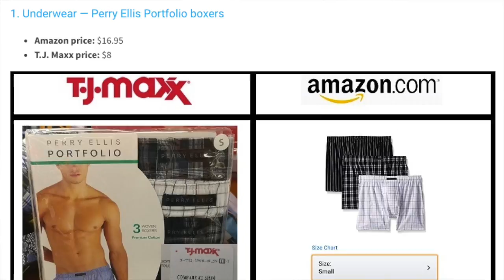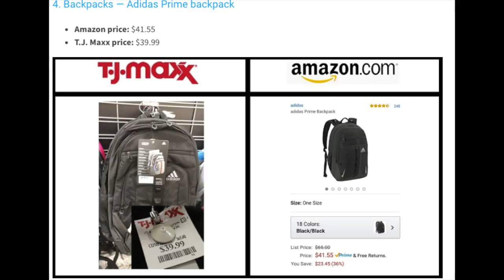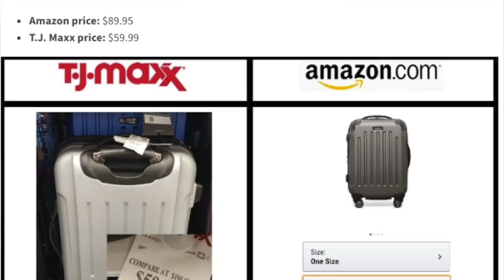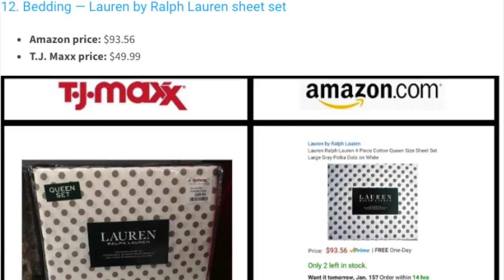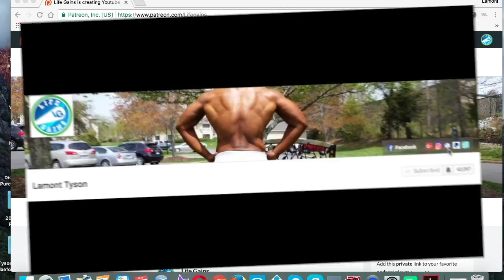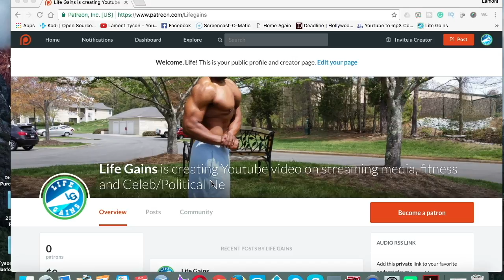Amazon no longer the best deal site? | Amazon Vs TJ Maxx | 12 Things cheaper at TJ Maxx Vs Amazon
Amazon Vs TJ Maxx! Amazon is the world wide leader in retail, but it is not the leader in deals. Here is a list of 12 items you can find cheaper at TJ Maxx vs Amazon.com Life Gains deals save money and go get your Life Gains.